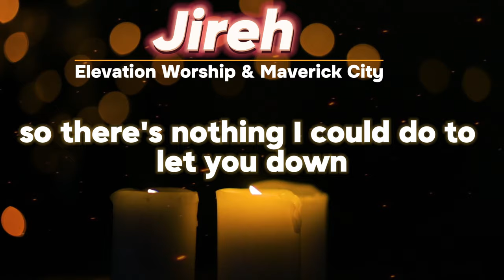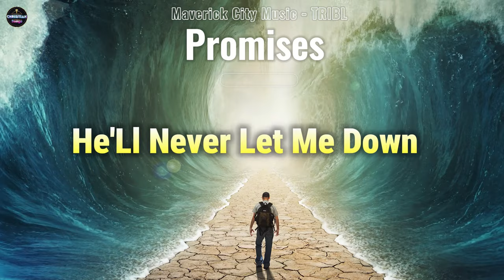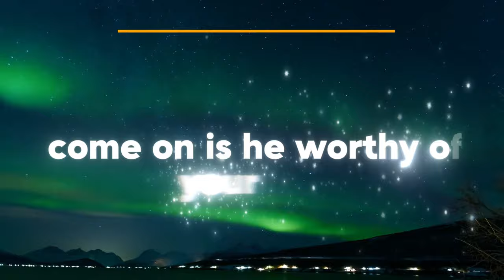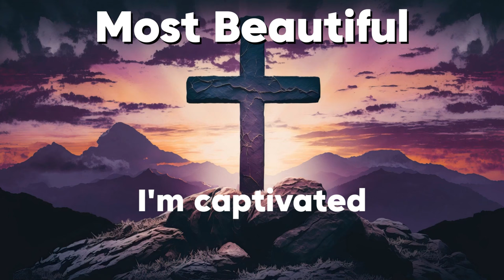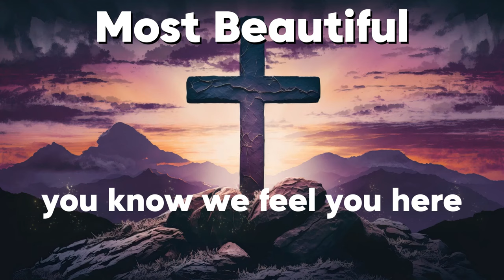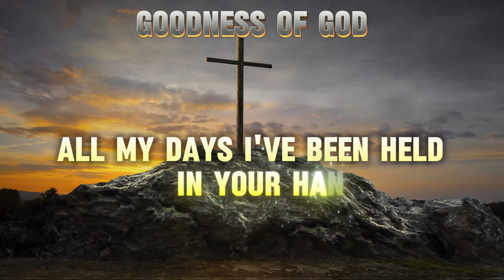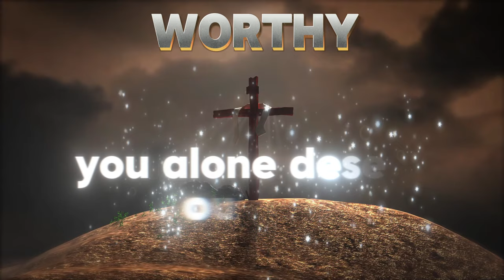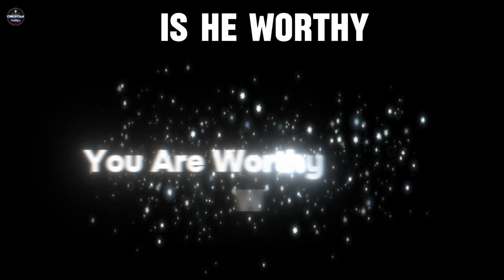Jireh, Praise, Promises...(Lyrics)🔔 Best Collection Elevation Worship & Maverick City Music 2024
The title Jireh, Praise, Promises...(Lyrics)🔔 Best Collection Elevation Worship & Maverick City Music 2024 suggests that it may be a collection of worship songs by Elevation Worship and Maverick City Music, possibly released in 2024. The inclusion of "Praise," "Jireh," and "The Blessing" in the title indicates that the songs may focus on themes of worship, faith, and blessings. It seems to be a compilation of uplifting and spiritually focused music.
[00:00:00]  -  01.Jireh - Elevation Worship & Maverick City
[00:07:39]  -  02.Praise - Elevation Worship
[00:11:05]  -  03.Promises - Maverick City Music . TRIBL
[00:20:24]  -  04.I Thank God - Maverick City Music & TRIBL
[00:26:24]  -  05.LION (feat. Chris Brown & Brandon Lake)  Elevation Worship
[00:33:36]  -  06.Million Little Miracles - Elevation Worship & Maverick City
[00:38:25]  -  07.Refiner - Maverick City Music . TRIBL
[00:43:15]  -  08.Most Beautiful - Maverick City Music & TRIBL
[00:56:51]  -  09.I Thank God + Firm Foundation) - feat. Naomi Raine
[01:13:09]  -  10.09.Man of Your Word - Maverick City Music  TRIBL
[01:22:24]  -  11.
[01:29:13]  -  12.Goodness of God - Bethel Music
[01:34:51]  -  13.Worthy -  Elevation Worship
[01:41:01]  -  14.The Blessing - Kari Jobe & Cody Carnes
[01:48:20]  -  15.Is He Worthy -  Maverick City Music  TRIBL
[01:53:59]  -  16.Graves Into Gardens - Elevation Worship
[02:00:43]  -  17.O Come To The Altar - Elevation Worship
[02:07:40]  -  18.See A Victory - Elevation Worship
[02:14:14]  -  19.Trust In God - Elevation Worship
[02:18:15]  -  20.Wait On You - Elevation Worship & Maverick City
[02:28:32]  -  21.Do It Again - Elevation Worship
[02:35:19]  -  22.Never Lost - TRIBL  Maverick City Music
[02:43:59]  -  23.Here Again - Elevation Worship
[02:50:28]  -  24.God Will Work It Out - Maverick City Music . TRIBL
[02:56:06]  -  25.Way Maker - Leeland
[03:05:01]  -  26.Oh Holy Night - Maverick City Music . TRIBL

I am delighted to share with you the music channel: Christian Songs !
In this channel, you will find the best of Gospel Music,  music to worship God, to enjoy yourself, the best Playlist of hits of your favorite singer, and very much the gospel songs and prayers that give you a lot of valuable prayer hours. We create this music channel to praise God and strengthen the faith of believers around the world. At the same time, our channel's income is used to build the church and help people in difficult circumstances.So we look forward to your support
May God always bless and grant peace to you al ! ✔
🔸☛ Fanpage :
elevation worship songs,
maverick city,
maverick city music,
maverick city worship
maverick city worship songs,
elevation church,
praise and worship songs,
worship songs,worship,
christian music,
hillsong worship songs,
christian songs,
worship music,
hillsong worship,
shall not want,
best worship songs,
chandler moore,
jireh,refiner,
wait on you,
worship songs 2023,
jireh elevation worship,
promises,most beautiful,
naomi raine,10000 reasons,
christian song,top best tribl